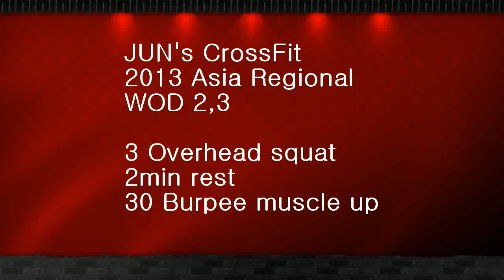2013 asia regional WOD # 2,3